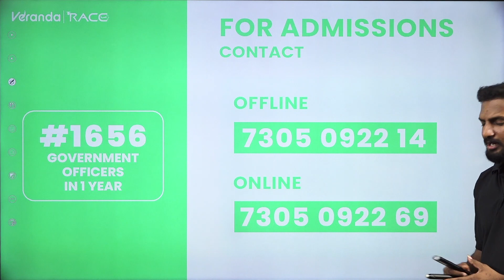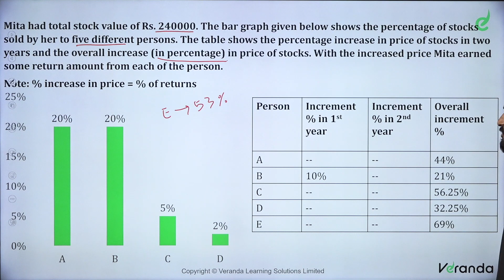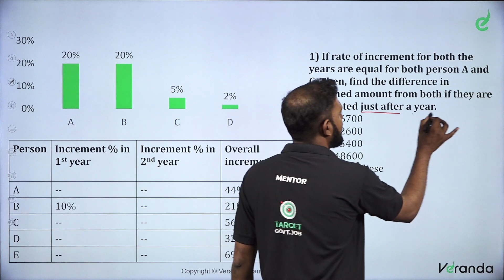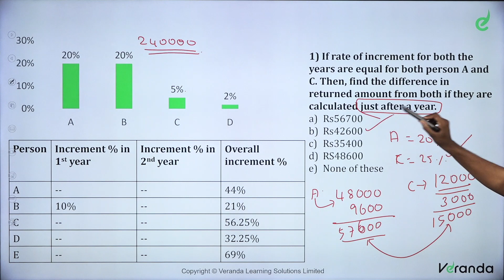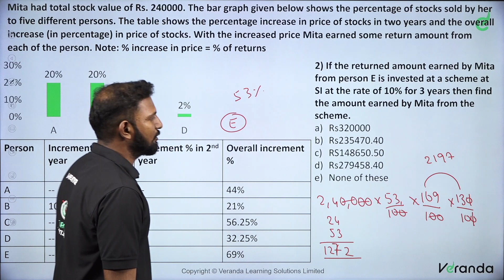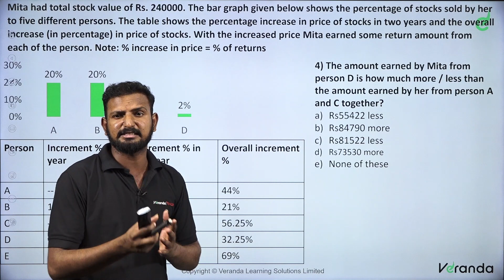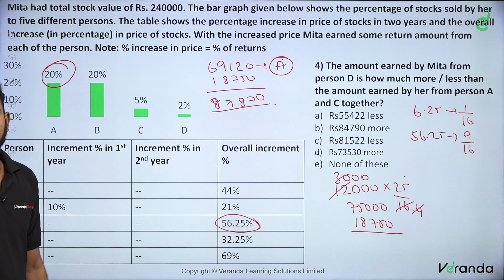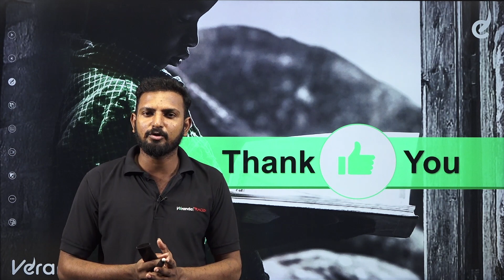SBI PO Memory based Data Interpretation Mock test - Aptitude by Gokul Raj | Bank Exams 2023 | Race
In the beginners' guide, we are going to learn about the ' SBI PO Memory based Data Interpretation Mock test, Quantitative Aptitude to Crack Bank Exams and Competitive Exams.